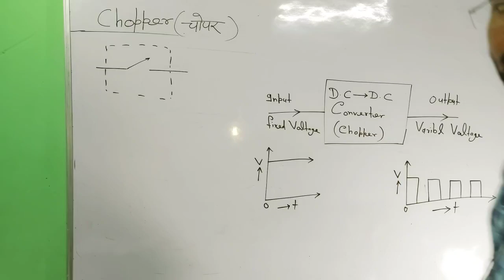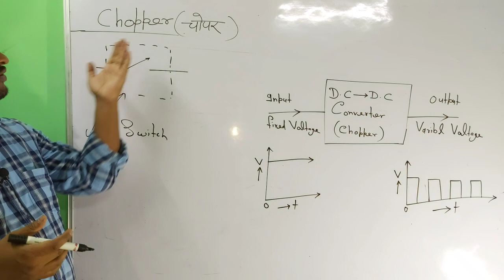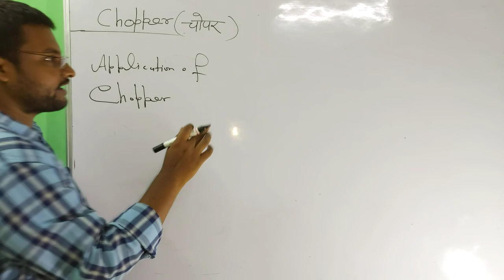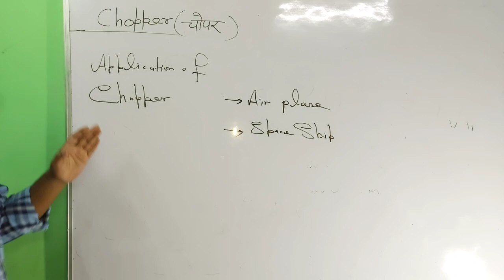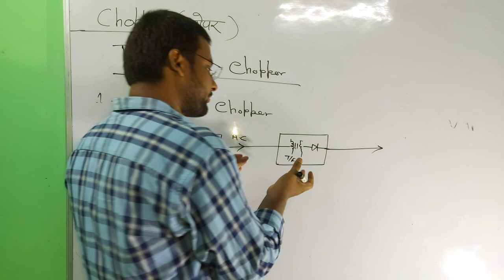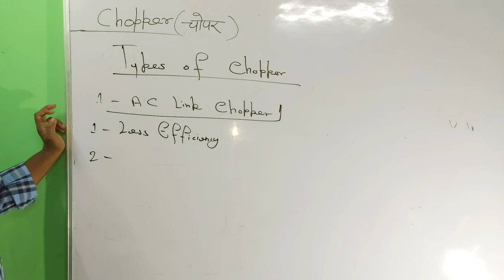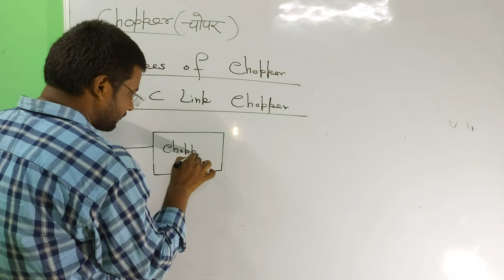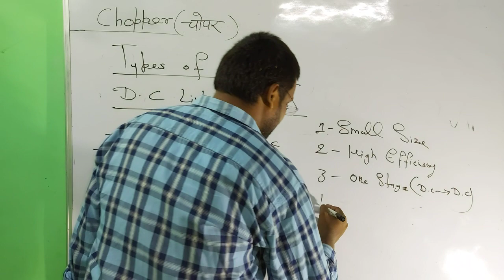CHOPPER introduction and important points!POWER ELECTRONICS LECTURES electrician tg-2 online taiyari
uppcl tg-2 previous year question paper with complete solution uprvunl dmrc  rrb online preparation Lap winding uppcl online TG2 uprvunl tg-2 classes tg2 online lecture basic electrical engineering lecture iti online classes iti electrician video electrical quantity and their units railway technician lecture alp electrical lectures uppcl je online lectures railway je lectures diploma electrical engineering lectures